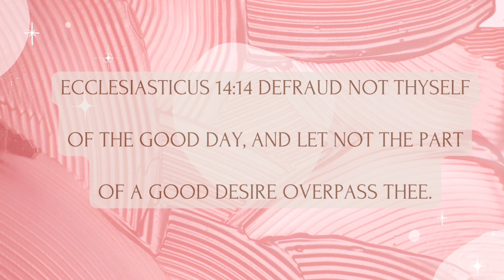VLOG 📹: Fight Night & Kosher Kutz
THIS VIDEO IS FOR EDIFICATION FOR SISTERS ONLY !!

Im Not Here To Teach But To Bring Up Edifying Topics For My Sisters💕

QAM AHCHWATH IRA MAYAN YASHAN WA NAWAM !!🌹✨

RISE SISTERS FROM SLEEP AND
SLUMBER!!🌹✨

✨ GOD Grant Me The Serenity To Accept The Things I Cant Not Change The Courage To Change The Things I Can Change And The Wisdom To Know The Difference✨

Intro Music 🎶: Sister Steena
Song: Make It Hot - Jaleel